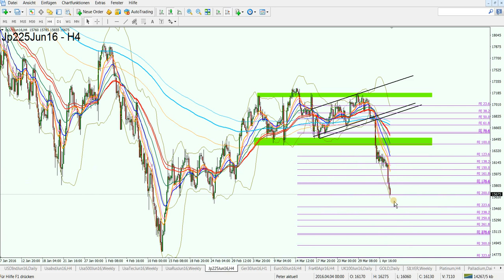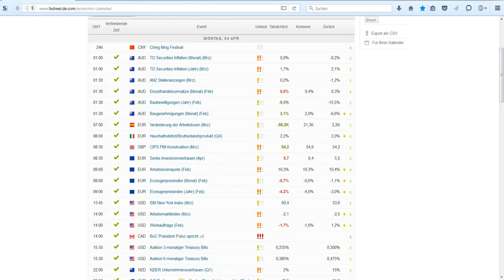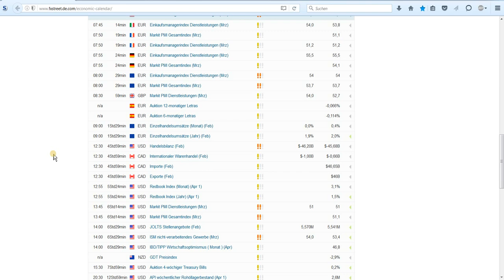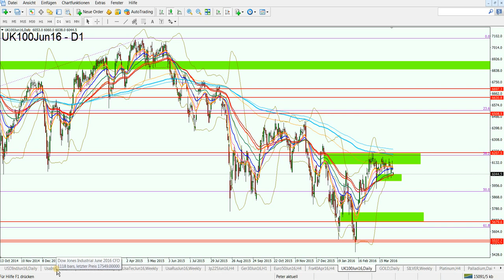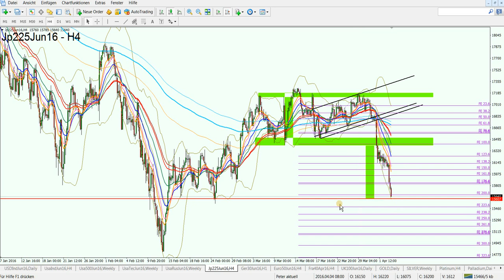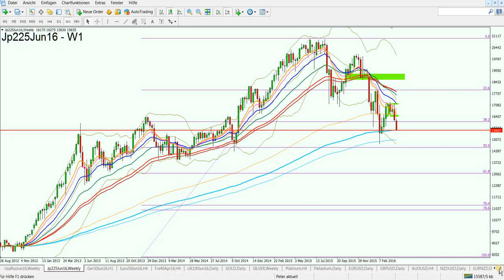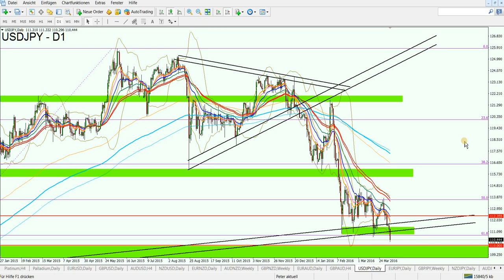Mieseste Bilanzen wie seit 2009 nicht mehr. Markt reagiert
Mieseste Bilanzen wie seit 2009 nicht mehr. Markt reagiert 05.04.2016

Dow Jones Analyse. Nikkei Analyse. USD/JPY Analyse.

1. Unverbindliche Anfrage
2. Fragebogen ausfüllen
3. Persönliches Angebot erhalten

Aktuelle Chartanalysen,
Forex Analysen kostenlos,
Chartanalyse Forex,
Forex Daytrading,
Daytrading,
Daytrading lernen,
Forex Charts,
Handelsstrategien,
Forex Strategien,
Traden lernen,
Forex Handel lernen,
Trading Coach,
Forex Ausbildung,
Trading System,
Devisenhandel Forex,
Forex Handelssignale,
Forex Handel,
Forex Markt,
Forex Trading,
Forex News,
Forex Videoanalysen,
Trading Video,
Video Chartanalyse,
Charttechnische Analyse,
Technische Chartanalyse lernen,
Charttechnik,
Markttechnik,
Fundamentale Chartanalyse,
Chartanalysen Währungspaare,
Chartanalysen Rohstoffe,
Chartanalysen Indizes,
Markteinschätzung,
Börsensignale,
Forex Broker,
Kursentwicklung,
Trade Erklärung